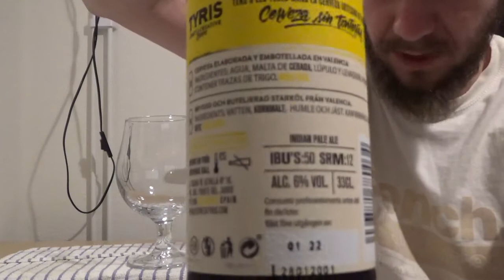Beer Review #2266: Cerveza Tyris - IPA (Spain)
Review of the IPA from Cerveza Tyris in Valencia, Spain.